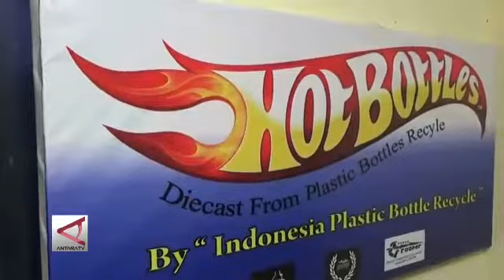Hotbottles plastic bottle recycle company(3)